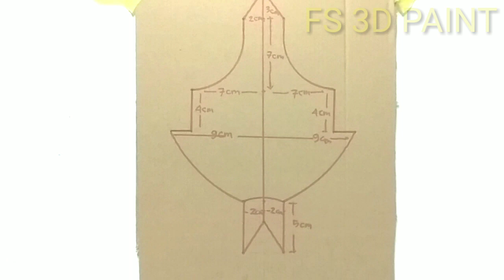3D OPTICALL ILLUSION WALL PAINTING|| 3D WALL PAINTING DECORATION FLOWER DESIGN|| EFFECT CAT TEMBOK3D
3D Wall painting design ideas,3d opticall illusion wall painting,3d wall painting Decoration flower design, effect Cat tembok3D motif bunga, Wall painting art,3d Wall painting simple, pintura Decorativa efeito3D, cat tembok kreatif, cat tembok 3d, Cat tembok geometri,3d Wall painting new design,motif terbaru,